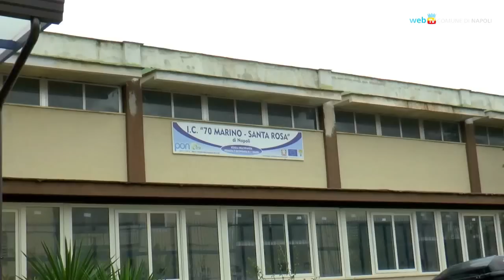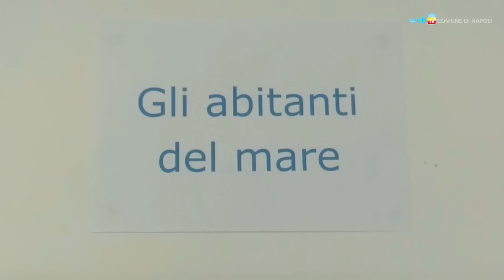Fare scuola, a Ponticelli i bambini hanno nuovi spazi per imparare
La Marino-Santa Rosa di Ponticelli è una delle prime scuole d'Italia ad attuare il progetto «Fare scuola», per migliorare gli ambienti scolastici e creare nuovi stimoli per l'apprendimento dei bambini.